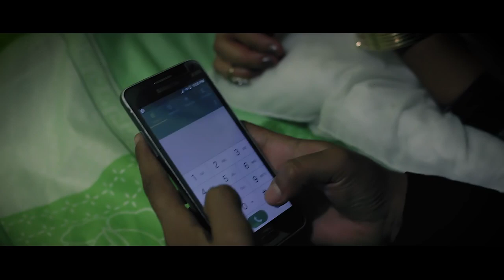"Tu Cuerpo" Pantoja Ft Varela (Video Oficial HD)